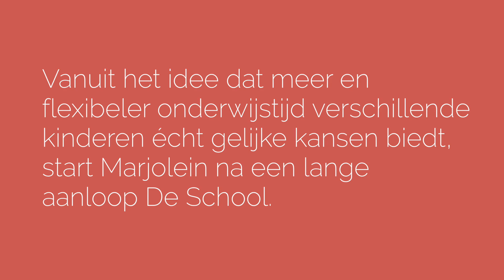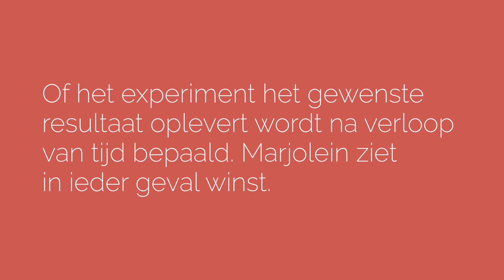Marjolein Ploegman van De School vertelt hoe je met meer onderwijstijd gelijkere kansen biedt (1/3)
Hoe geven we kinderen door onderwijs écht gelijke kansen, juist als hun vertrekpunt ongelijk is? Marjolein Ploegman denkt dat ‘tijd’ hiervoor essentieel is. In de eerste video van dit drieluik gaan we in op de flexibele en ruime schooltijden van 'De School'.